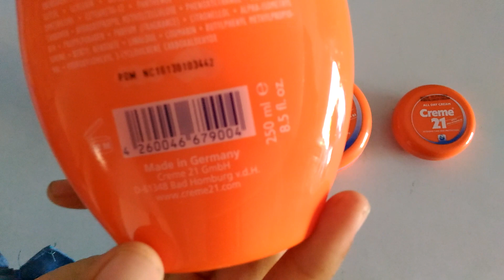Creme 21 Cream Wajah Cream Luka Bakar Hand Body Lotion Souvenir Oleh - Oleh Haji Dan Umroh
Melindungi Kulit dari dehidrasi dan kaya dengan pro Vit B5. Creme 21 melembabkan kulit secara intensif dan terus halus dan lembut sepanjang hari. Dengan aroma lembut segar menyerap dengan cepat dan sangat melembabkan kulit Anda tanpa meninggalkan residu berminyak pada kulit Anda. Sangat cocok untuk Anda yang akan beribadah haji dan umroh.

Alamat :
SURABAYA

Telp / WA / SMS :
CS 1 : 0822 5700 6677
CS 2 : 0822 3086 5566
CS 3 : 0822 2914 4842
CS 4 : 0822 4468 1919